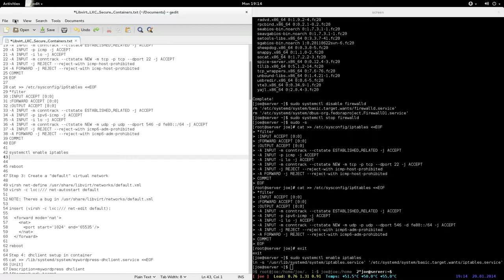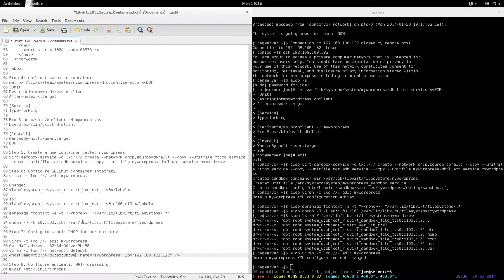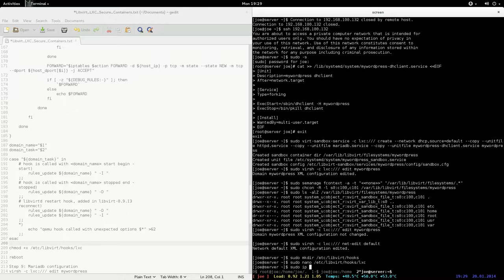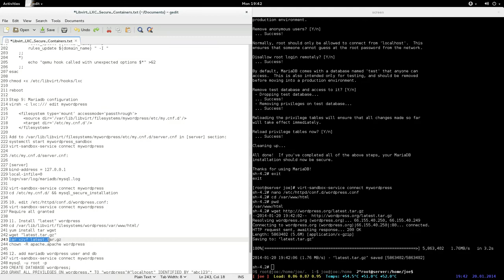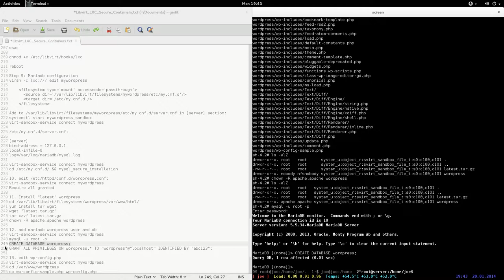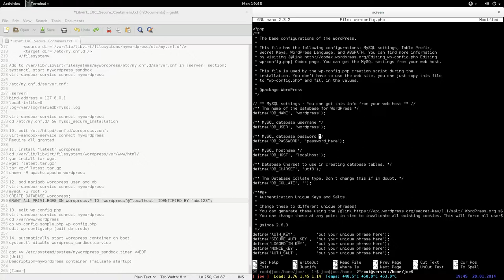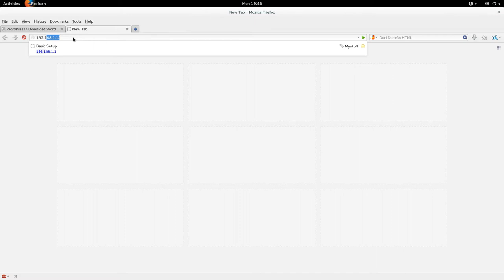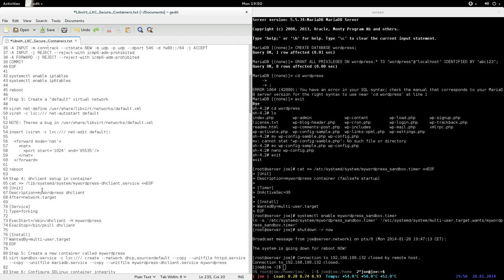Brief: Libvirt LXC Secure Containers: Wordpress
No explanations, just the steps to do it